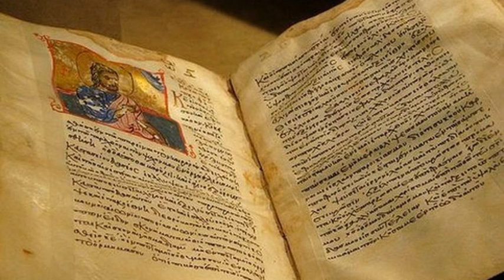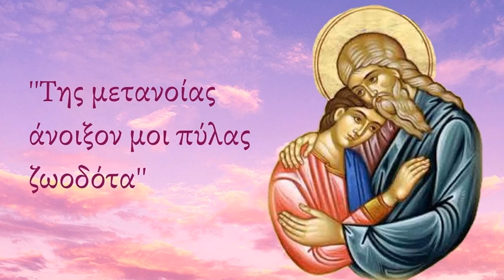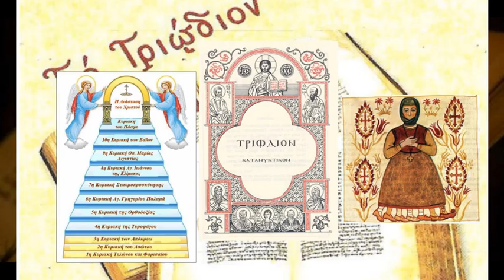Τελώνου και Φαρισαίου - κήρυγμα Δημ. Τσαντήλα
ανάλυση της παραβολής του Τελώνου και Φαρισαίου από τον ιεροκήρυκα Δημήτριο Τσαντήλα, ομότιμο καθηγητή χειρουργικής της ιατρικής σχολής του ΑΠΘ και θεολόγο.